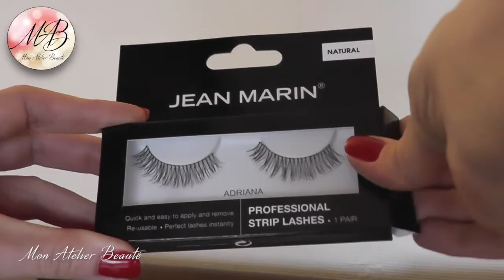Retrait et réutilisation de faux cils - Mon Atelier Beauté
Comment enlever des faux cils sans se faire mal, sans les abîmer.
Voici mes astuces de pro qui vous permettront de les réutiliser !!!

Je vous invite à regarder ma vidéo qui vous donne tous les secrets de la pose de faux cils

A bientôt pour de nouveaux conseils de Pro!